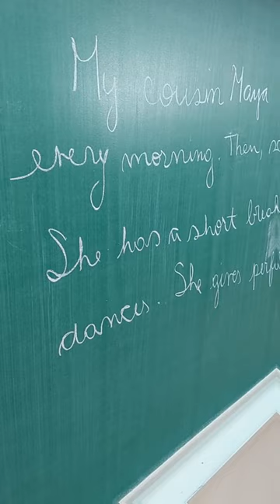Profe Antonella (inglés)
La profesora nos cuenta su experiencia dando clases en la Unidad de Lenguas de la UNP.